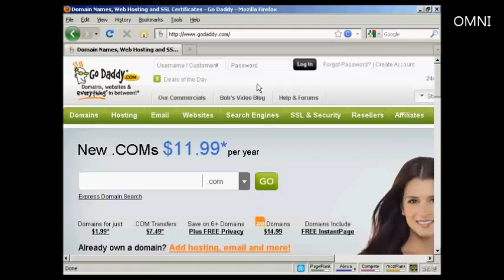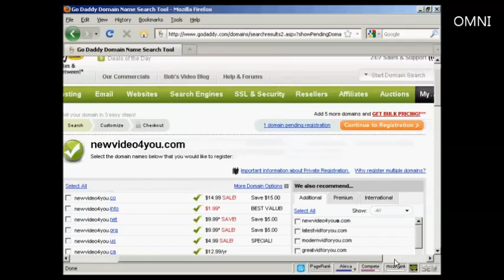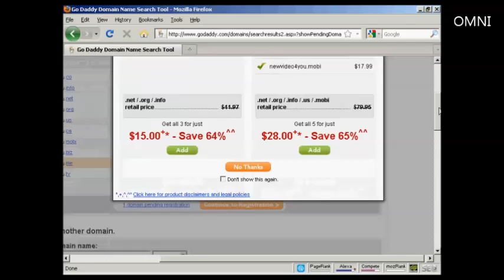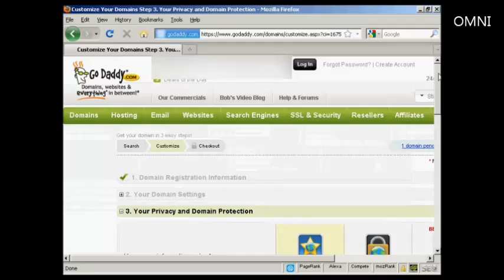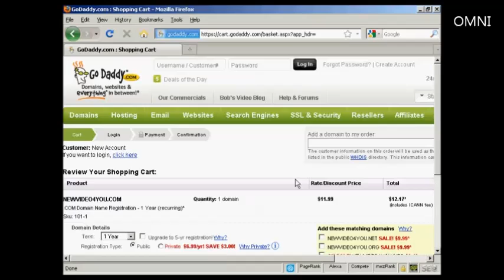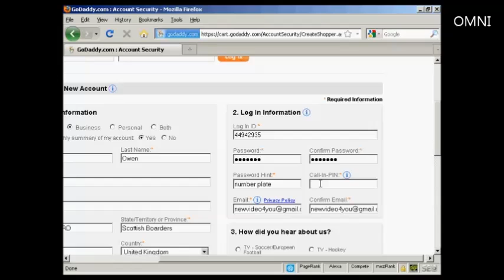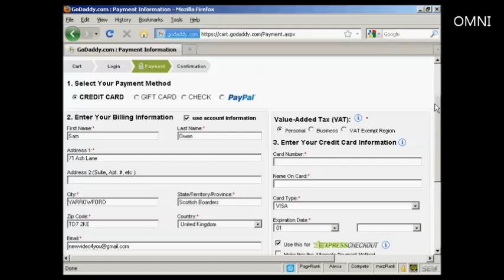How To Register A Domain Name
This video is a great instructional video on how to register a domain name!